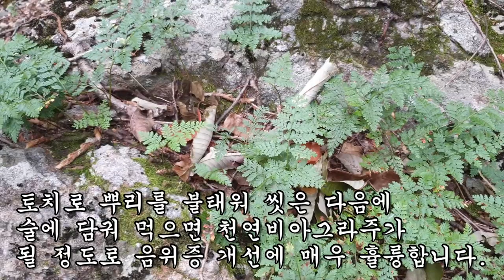늦게 피어난 줄능이는 가볍다!! 칠점사 조심~